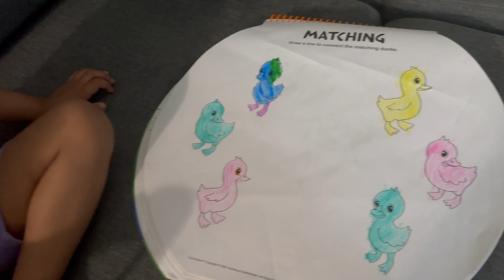My Daily Vlog #3 #2024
Welcome to Prishika's World!
Join us on our exciting journey as we explore the wonders of the world through family vlogs and travel adventures!
Get ready to embark on unforgettable experiences, discover hidden gems, and create precious memories together. From breathtaking landscapes to heartwarming moments, our channel is your window to the beauty of life's adventures.